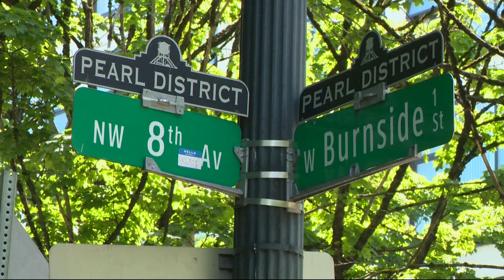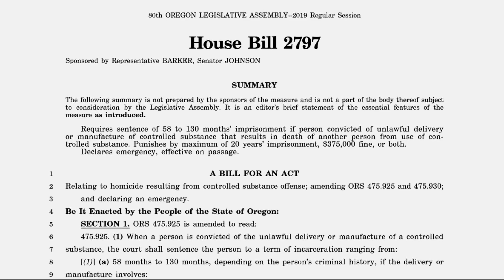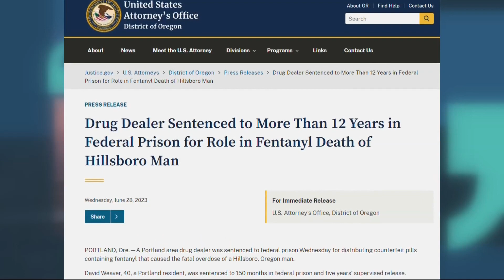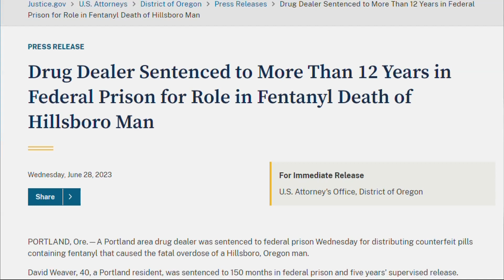Can drug dealers in Oregon be charged with murder if they sell to someone who dies of an overdose?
A KGW viewer emailed to ask if drug dealers can be prosecuted for murder in Oregon, referencing a May incident in which eight people in Portland died from overdoses. Our VERIFY team looked into it, and here's what they found.